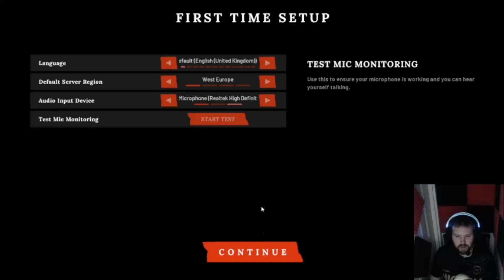Quick Play: Deceit 2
I do enjoy this kind of game and wish my PC would just handle more than a potato but this is a fun little 3rd person horror action team based online game?